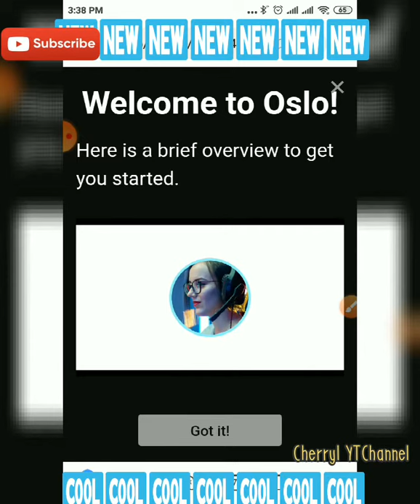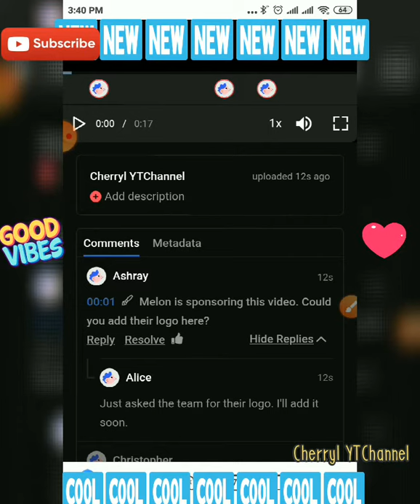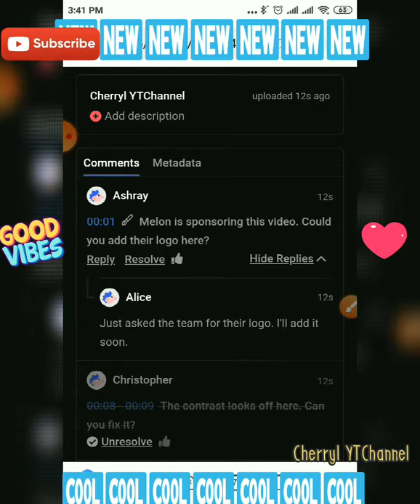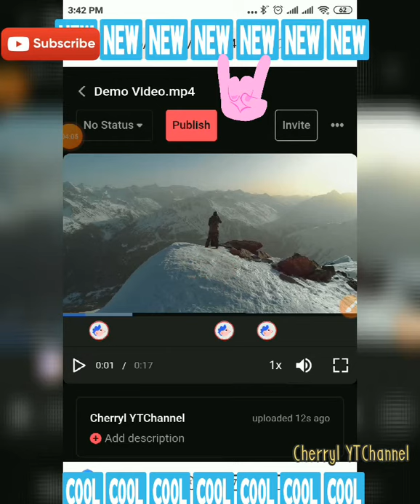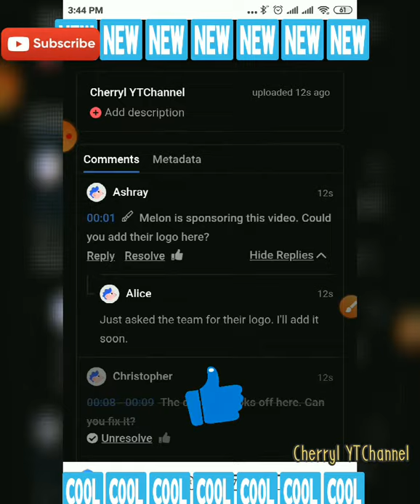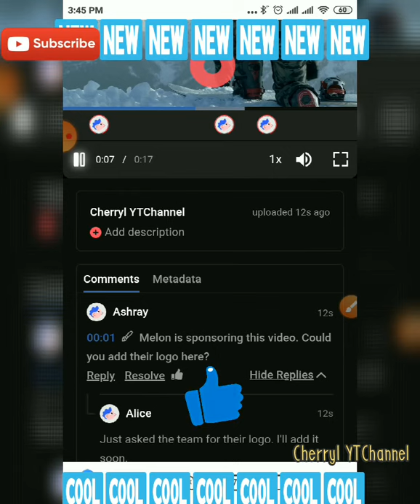OSLO New Collaboration Site 👌👌 | Vlog #18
Enjoy collaborating with other Youtuber by introducing OSLO.

TUTORIAL YT
-Bacoor, Cavite-